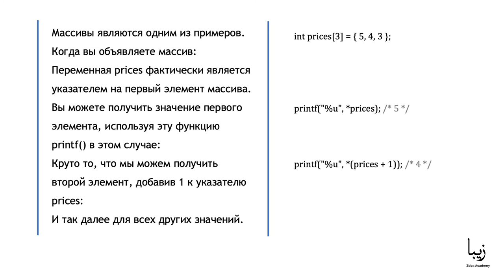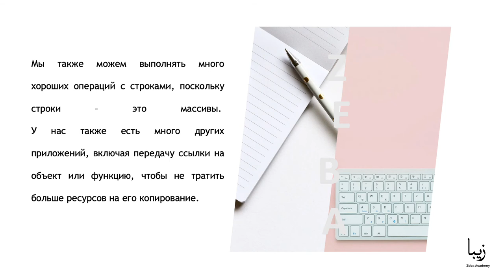Язык Программирования С. Указатели